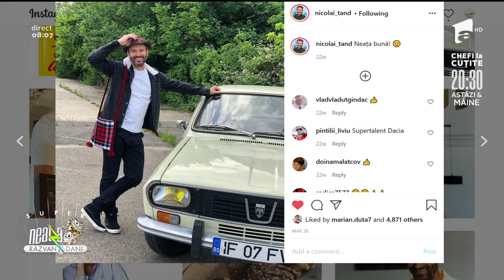Chef Nicolai Tand a renunțat la bolidul său de lux pentru o Dacia 1300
Nicolai Tând, simpaticul chef de la Antena Stars, și-a adus bijuteria pe patru roți la "Neatza cu Răzvan și Dani".